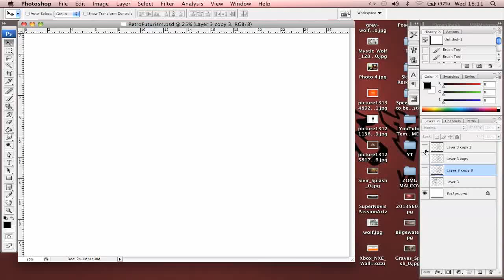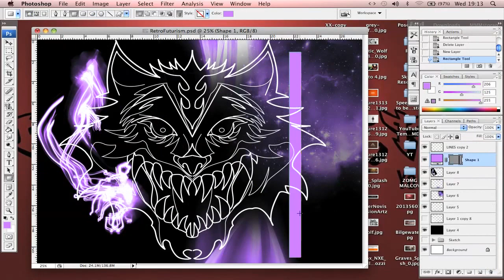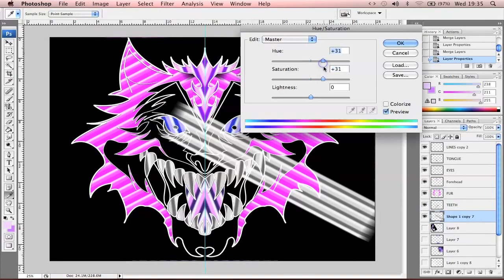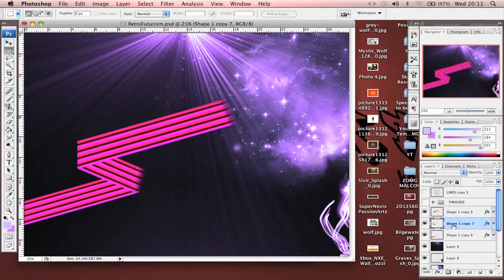Inspired by Evan Eckard - Wolf Retro Futurism | by PassionArtz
Inspired by Evan Eckard, there's a link to his channel below so if you like this you'll LOVE his work! Hunt down his 'Wolf Retro Futurism' piece to see where this video was inspired from, he was also kind enough to post a tutorial on his channel for the line art too. :)

Song: Zeds Dead - Rukus the jam (Original mix)